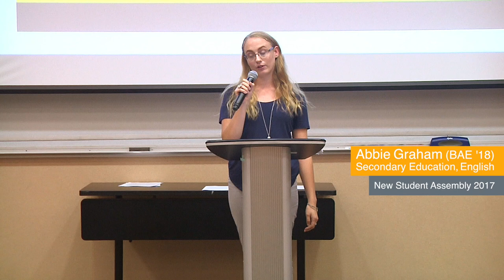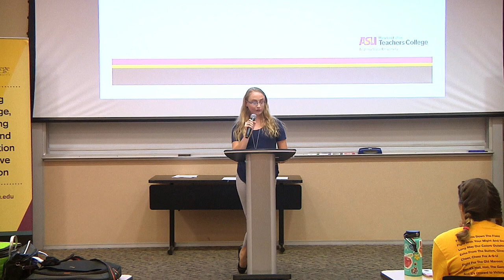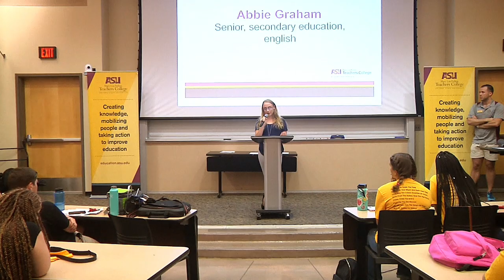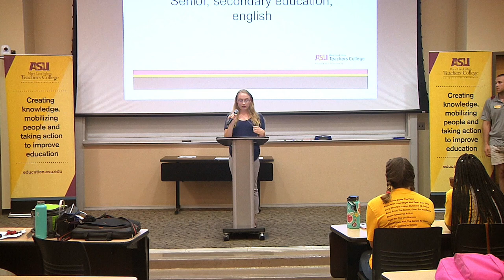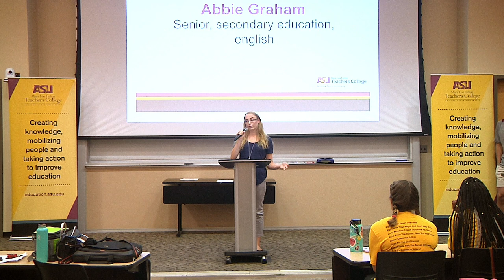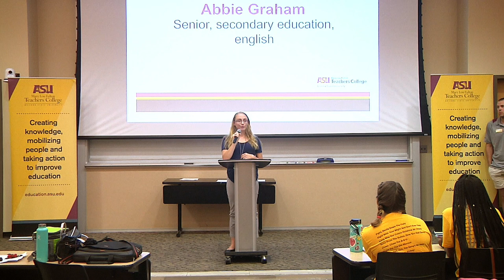Abbie Graham New Student Assembly